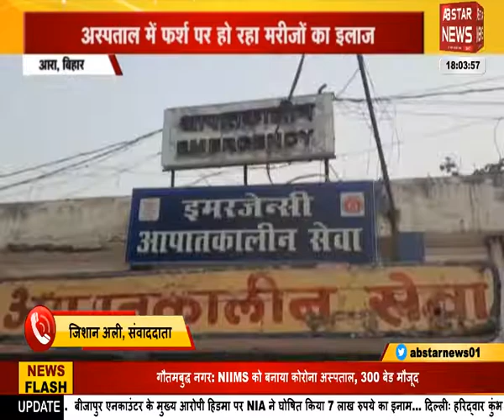आरा सदर अस्पताल में स्वास्थ्य सुविधाओं की पोल खोलती तस्वीरें | AB STAR NEWS